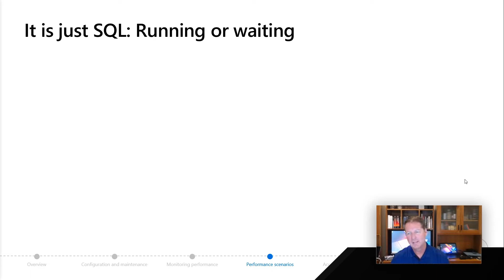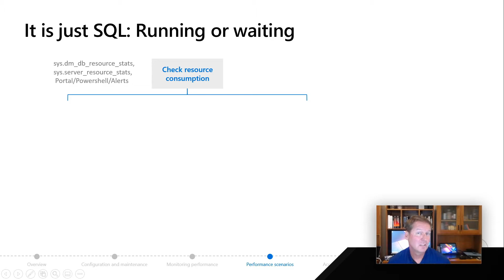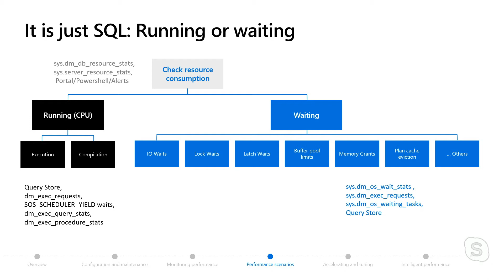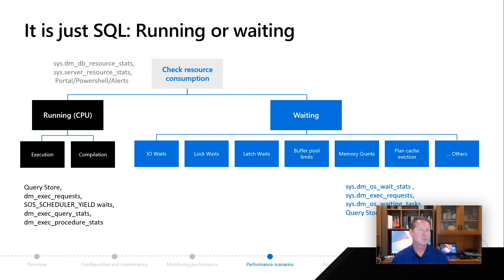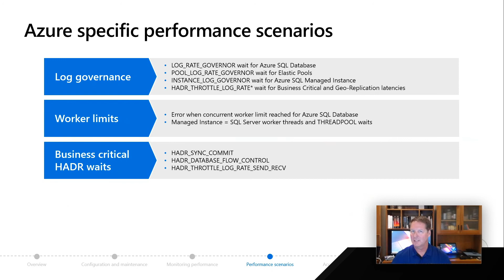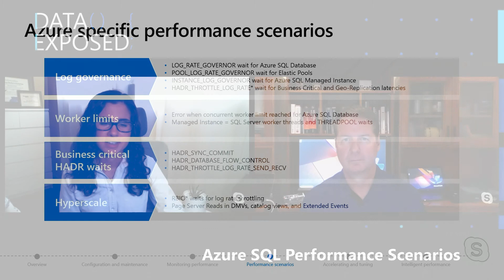Azure SQL Performance Scenarios | Azure SQL for beginners (Ep. 37)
In this video, learn about some common Azure SQL performance scenarios, and a prescriptive guide of how to manage and identify solutions.  For the full Azure SQL Fundamentals learning path on Microsoft Learn,

0:00 Introduction
0:53 Tackling a performance problem in Azure SQL
3:23 Azure specific performance scenarios

Get expert advice on Azure SQL Database with detailed guidance on migration and how to modernize your applications
Learn the benefits of transforming your on-premises databases to the cloud database technologies available with Azure SQL